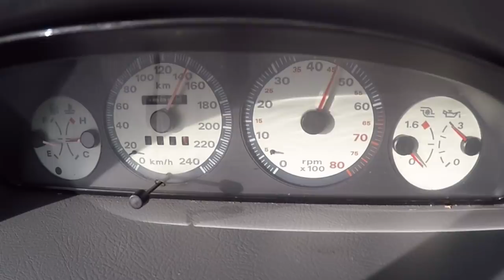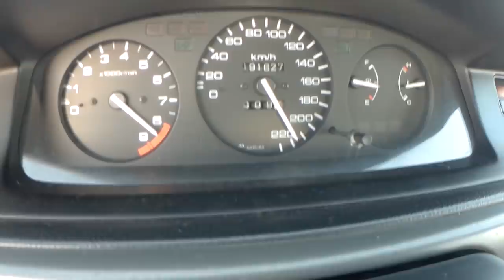Citroen Saxo Cup , Fiat Punto GT, Honda Civic VTi K20 JRSC- Os 3 a FUNDO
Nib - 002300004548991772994